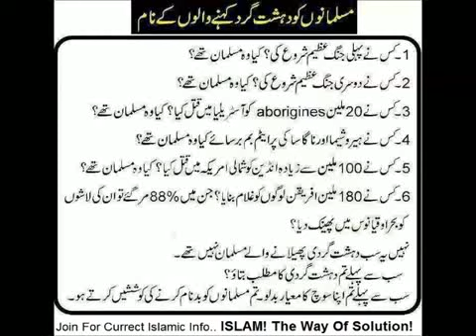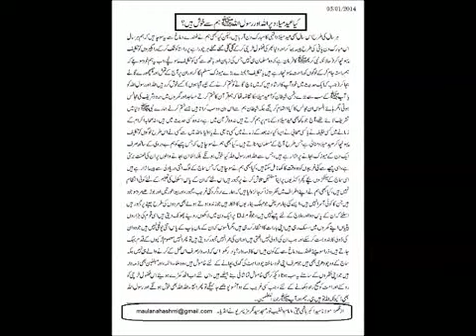Hazrat Mohammed SAW Ke Walid Hazrat Abdullah Ki Qurbani, By Maulana Akbar Hashmi